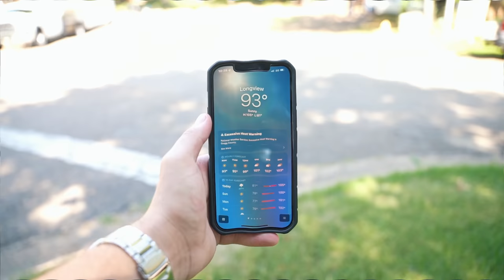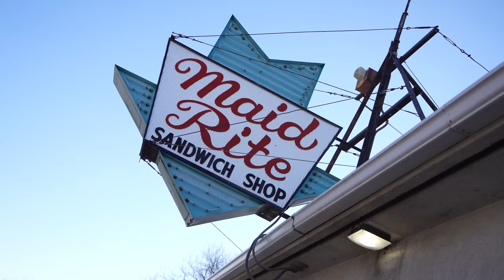Answering Your Most Asked Questions of the Year!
What happened to the M1? When is the Porsche Collection going to be complete? What was the hardest episode for us to film this year? What equipment does Zach shoot Coffee Walk with? What's Alex's daily driver? What was everyone's favorite food segment of the year? Answering & discussing all + more with Dennis, Kelsey, Alex, Zach, Sean & James on our YEAR IN REVIEW 2022 RECAP.

Thank you all for an OUTSTANDING year in 2022!